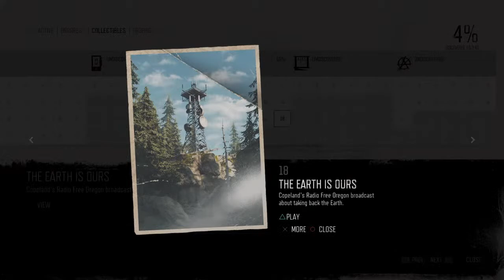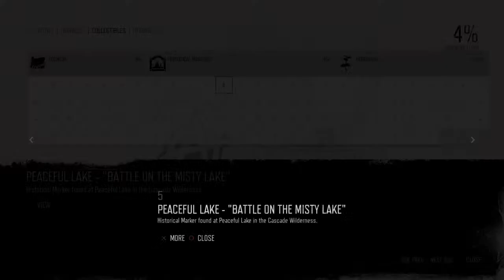Louise Plays.. Days Gone|#2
Days Gone Ep. 2
As this is my 1st play, expect some wtf moments and meanderings about a certain point. Pretty graphics,  nice little touches (ex.opening car hoods for salvage), found some zombie glitch which miraculously earned me a horde trophy.
Ep. 3 Friday